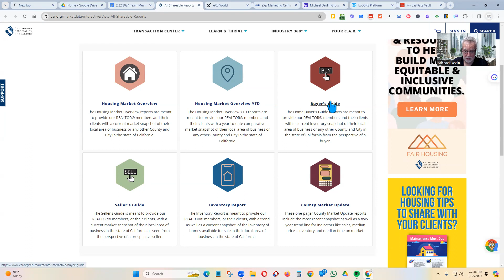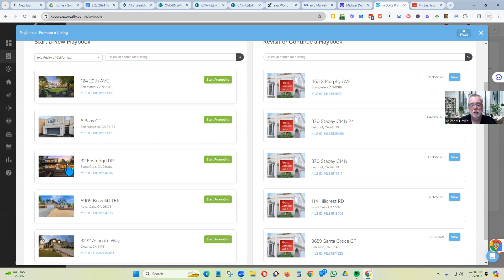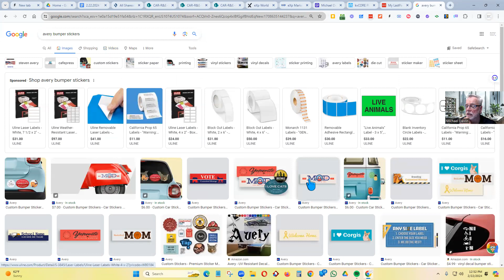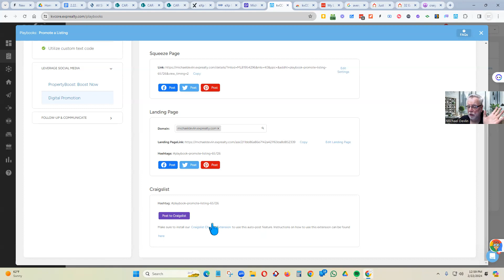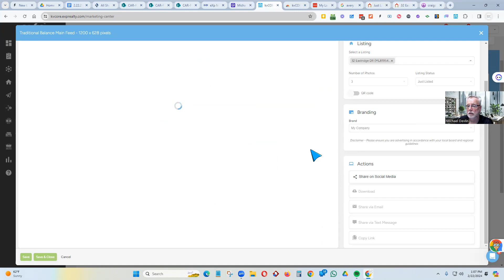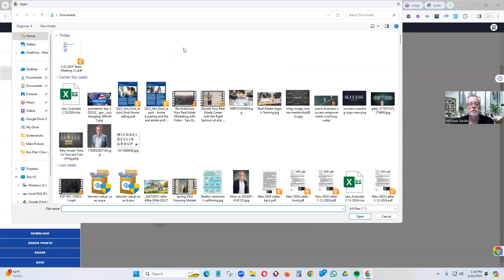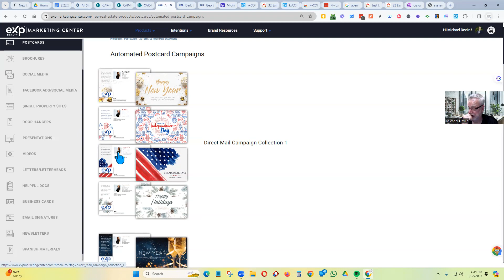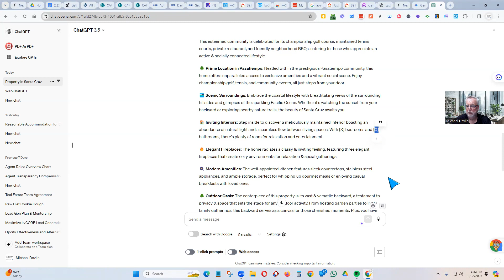2.22.2024 Team Meeting for Michael Devlin Group with eXp Realty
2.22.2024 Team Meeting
Topics

eXp Tools to Market a Listing

kvCORE
Promote a listing playbook
Listing Machine
Design Center

The Listing Presentation Kit
Active Listing Kit

eXp Listing Solutions

Using AI for listings